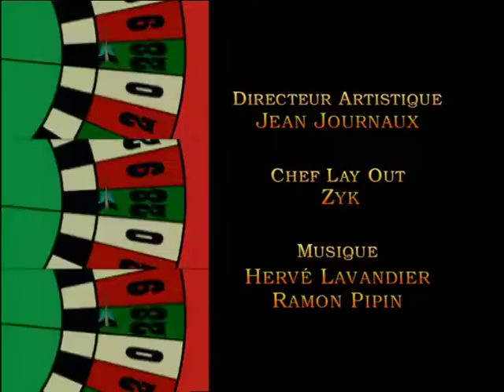LES NOUVELLES AVENTURES DE LUCKY LUKE - EP44 - Dalton junior